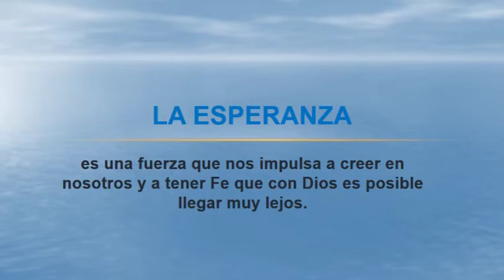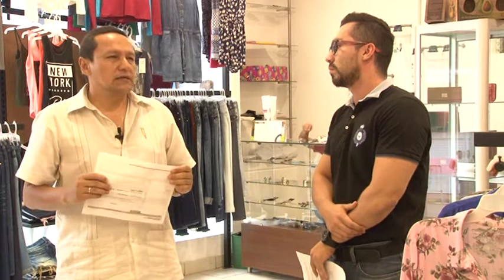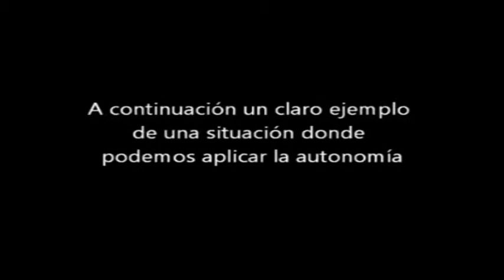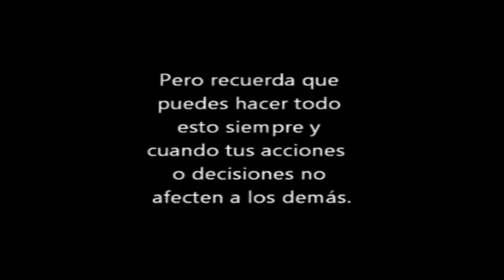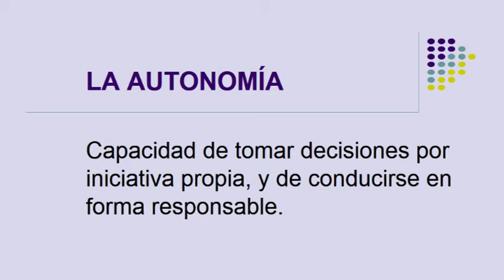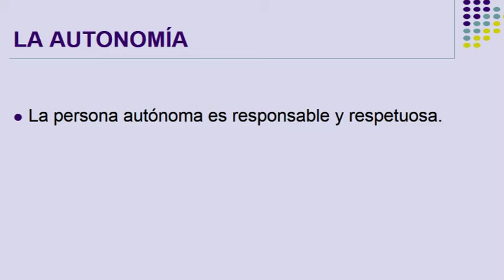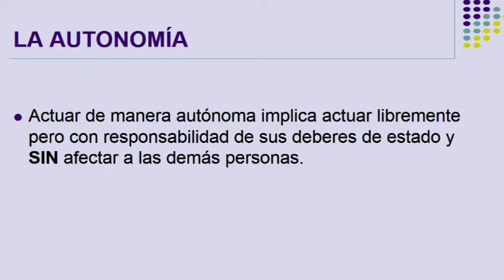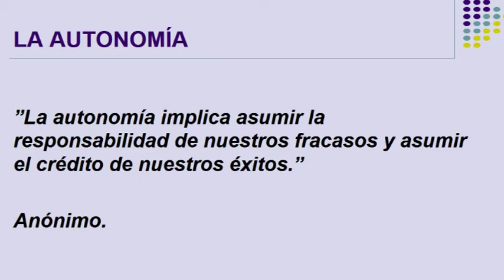Quiero ser un PyVal - La Autonomía